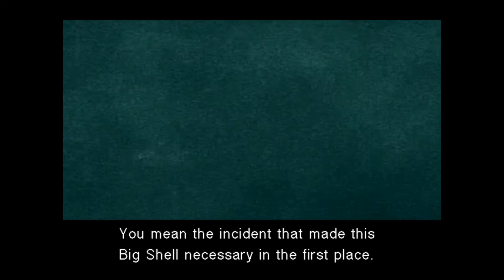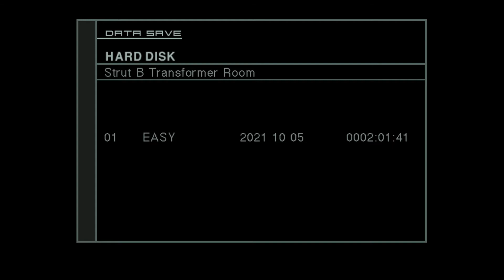Let's Play Metal Gear Solid 2: Substance (PC) 7 - Dead Cell